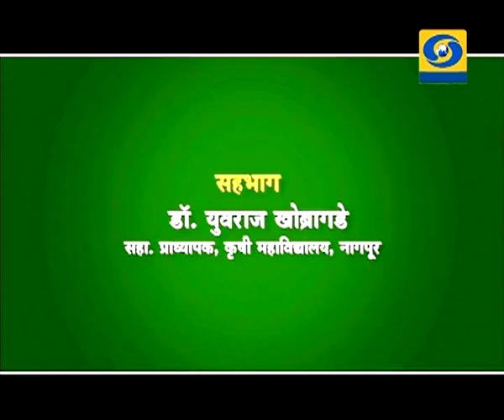Amchi Mati Amchi Manse - 25 May 2018 - वनशेतीमध्ये कोरडवाहू फळझाडांची लागवड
DD Sahyadri
Doordarshan Mumbai
Sahyadri Marathi
Show : ' Amchi Mati Amchi Manse '_' आमची माती आमची माणसं ' (२५ मे २०१८)
Subject : ' वनशेतीमध्ये कोरडवाहू फळझाडांची लागवड. '
Parti : डॅा. युवराज खोब्रागडे
Social Media Operator : वनिता राऊत - मांजरेकर
Producer : जाकीर पठान